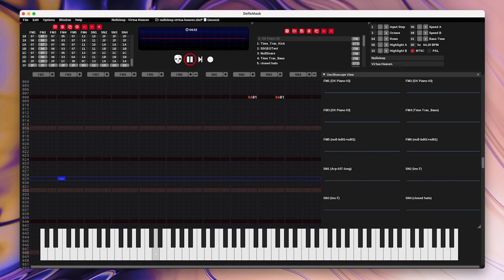Nullsleep - “Virtua Heaven”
House music. Divas serving screams. Frequency modulation. Digital ecstasy.

Produced on the Sega Genesis' Yamaha YM2612 and TI SN76489 soundchips with Deflemask Tracker. Written in New York NY in 2018 and recorded in Tucson AZ in 2022.